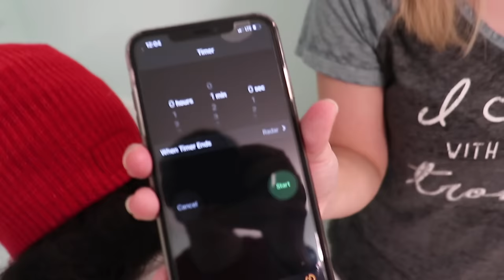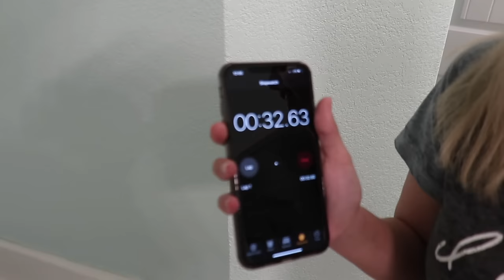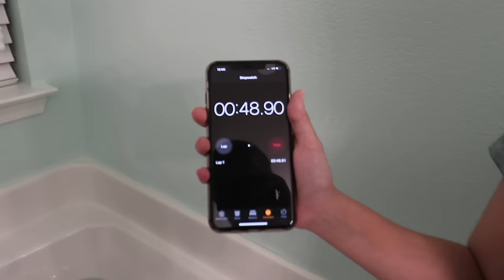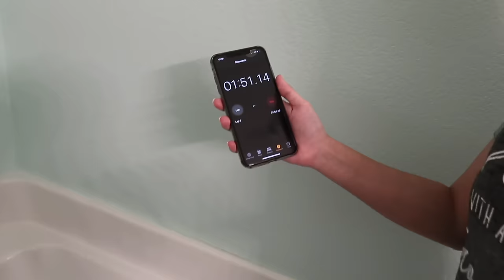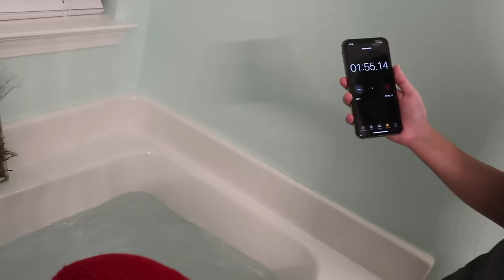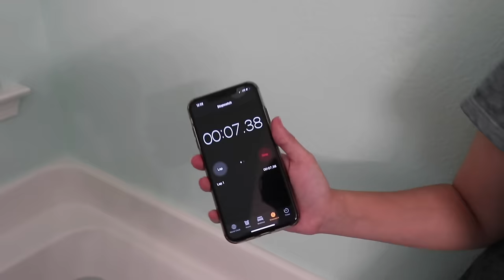WE PLACED AN IMPOSSIBLE BET!! (PRANKED HIM) (Try this with a friend)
Check this out when you're done watching the vid -

Book us on Cameo to get a personal video from us to you or a friend/family!